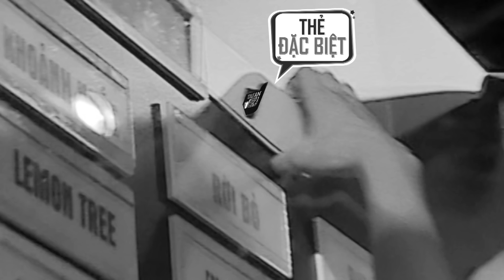THE DEBUT | #5 PART 3 | Mạo hiểm chọn thẻ bài bí mật, Minh Trường gặp nhiều bất lợi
Quyết định chọn cho mình thẻ bài bí mật, thí sinh Minh Trường không hề biết được điều gì sẽ diễn ra tiếp theo. Phải tập 3 bài hát trong vòng 1 tiếng là điều không dễ dàng đối với chàng trai 17 tuổi. Liệu Minh Trường có thể vượt qua được thử thách???
Tập 5 (P1) Full show THE DEBUT - Dự Án Số 1 phát sóng trên VTV3 vào 9PM tối thứ 6, ngày 06/07/2018.